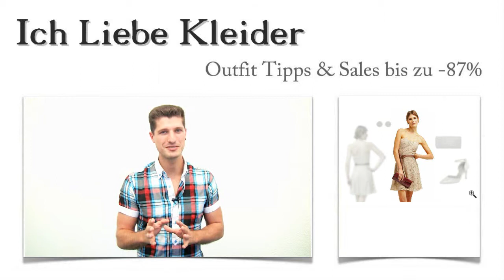Beiges Cocktailkleid in Kurz kombinieren + 3 Beige Outfits für Nadja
Nadja fiel es sehr schwer, ein beiges Cocktailkleid in Kurz zu kombinieren. Aber sie wollte unbedingt ein Outfit in diesem Farbton tragen, wenn sie zur großen Party ihrer besten Freundin geht. Kurzerhand bat sie mich um Unterstützung, und gemeinsam haben wir beige Outfits zusammengestellt, die wirklich ein echter Hingucker sind. Lest weiter und erfahrt, wie Nadja ihr schickes, beiges Cocktailkleid in Kurz kombinieren kann und wie sie beim Kauf sogar bis zu 87 Prozent gespart hat! Auf euch wartet am Ende auch noch eine etwas ungewöhnliche Überraschung. Seid gespannt!

Beiges Cocktailkleid in Kurz kombinieren: Diese 3 Outfit Ideen hat Nadja für sich ausgesucht
Nadja hatte sich beige Outfits gewünscht und schließlich ein atemberaubendes beiges Cocktailkleid in Kurz gefunden. Dazu möchte sie diese schicken, klassischen Pumps mit Riemchen tragen. Sie sind ebenfalls in Beige gehalten. Mit der roten Clutch setzt Nadja einen edlen farbigen Akzent in ihrem Outfit. Auch den Schmuck hat sie entsprechend gewählt. Diese eleganten Ohrringe in Gold/Rot setzen ihrem Outfit die Krone auf. Nadja hat gemerkt, dass es eigentlich gar nicht so schwer ist, ein Cocktailkleid zu kombinieren. Klickt auf die Bilder und seht die Details!

Kurzes beiges Cocktailkleid: Dieses atemberaubende Kleid hat Nadja ausgesucht
Nadja wollte unbedingt ein Cocktailkleid, kurz und figurbetont, kaufen. Als sie dann dieses Kleid sah, war sie sofort begeistert. Dass ein beiges Cocktailkleid so viele raffinierte Details mitbringen kann, hatte sie so nicht erwartet. Besonders schön findet Nadja die florale Spitze, die das Kleid all-over bedeckt. Mit der wunderschönen Schleife setzt sie einen tollen Akzent auf Taillenhöhe. Am besten, ihr schaut euch das Kleid aus der Nähe an. Klickt mal drauf!

Beiges Cocktailkleid bis zu 87 Prozent günstiger - nur hier im Shop
Wenn ihr ein beiges Cocktailkleid sucht, dann seid ihr hier genau richtig. Denn hier im Shop findet ihr limitierte Kleider bis zu 87 Prozent günstiger. Nutzt die neu gestaltete Suchfunktion und entdeckt die aufregende Welt der Abendgarderobe für euch! Egal ob Cocktailkleid kurz oder lang oder sogar vollständige beige Outfits - hier im Shop gibt es alles zu Spitzenpreisen. Lasst euch überraschen, wie toll ein kurzes Cocktailkleid aussehen kann!

Überraschung! Beige Outfits professionell für euch zusammengestellt
Wie gefällt euch denn so ein kurzes Cocktailkleid in Beige, wie es sich Nadja ausgesucht hat? Ich möchte euch heute die Chance geben, beige Outfits professionell zusammenstellen zu lassen. Schreibt mir dazu einfach ein paar Zeilen zu eurem Geschmack! Erzählt mir, welche Art von Accessoires ihr besonders gern tragt! So wird es mir leicht fallen, euch beige Outfits zusammenzustellen, die euch wirklich gefallen. Freut euch auf tolle Tipps, wie ihr ein Kurzes beiges Cocktailkleid kombinieren könnt!